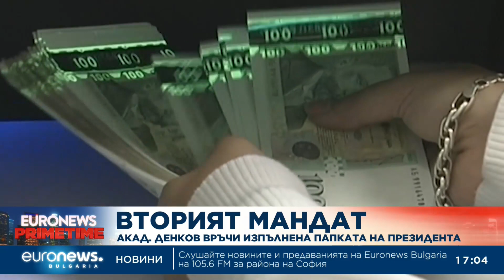На извънредно заседание депутатите гласуват във вторник кабинета „Денков – Габриел“